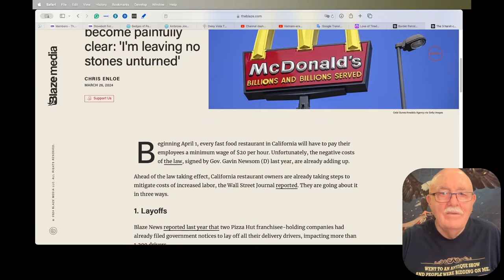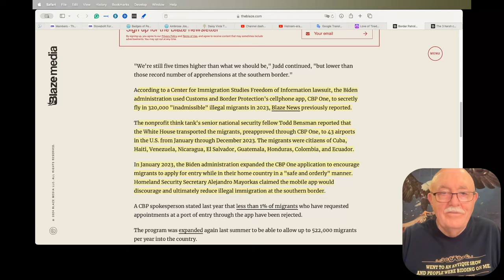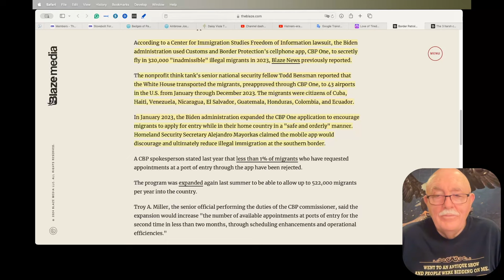Daily News Clips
The 3 harsh consequences of California's new minimum wage law become painfully clear: 'I'm leaving no stones unturned'

Vietnam calls for protection of civilians in armed conflicts

Border Patrol union says Biden is flying in migrants so 'border doesn't look as out of control,' warns of amnesty plan

Cancer deaths in US in 2021 & 2022 in large excess over trend for 15-44 year-olds as extreme events.

Jon Stewart benefited by 829% ‘overvalue’ of his NYC home even as he labels Trump’s civil case ‘not victimless’